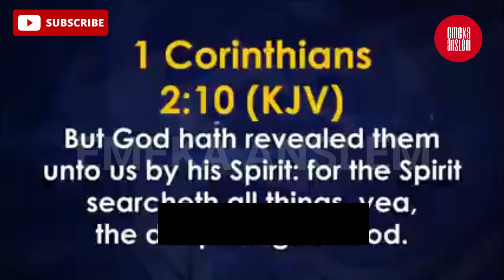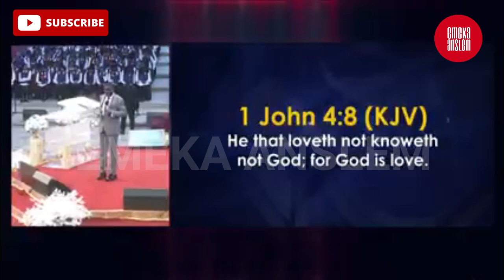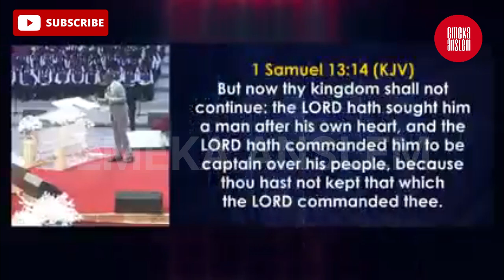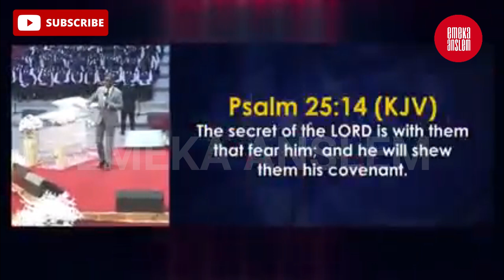ANY MAN THAT LOCKS HIS PHONE BECAUSE OF HIS WIFE DOES NOT LOVE HIS WIFE - BISHOP DAVID ABIOYE